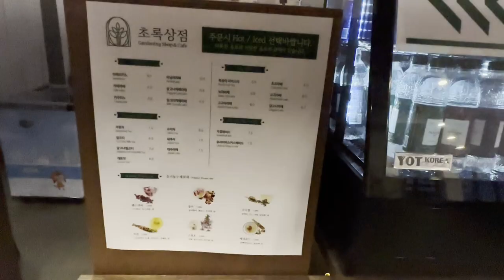초록상점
아침고요수목원카페 초록상점